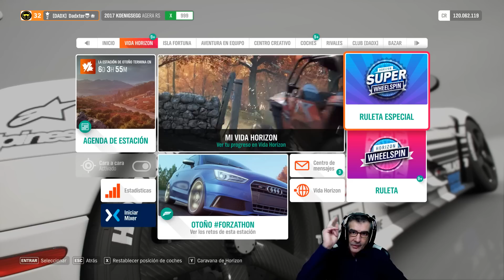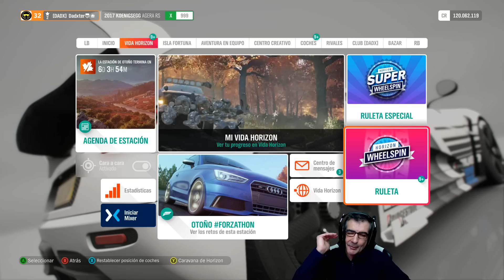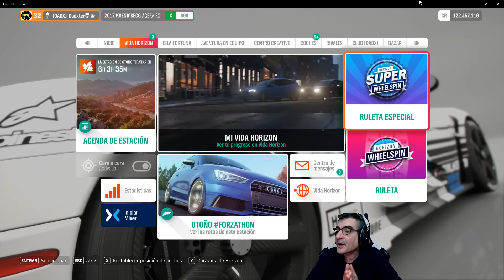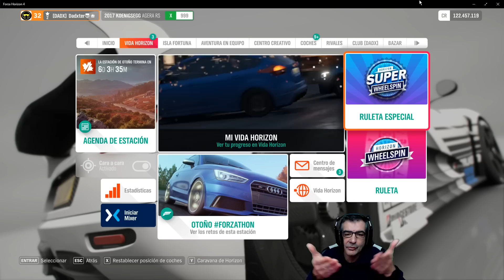ULTIMAS RULETAS DE 2018 | FORZA HORIZON 4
Compra los créditos Forza Horizon 4 más baratos con entrega rápida.

💻Mi Set-Up
HardWare
Cámara Web Logitech C920 Hd1080p
Silla gaming Songmics
Asiento conducción DXRacer
Volante, pedales y cambio Logitech G29

2 Cámaras Gipro Gitup 2 con micro original